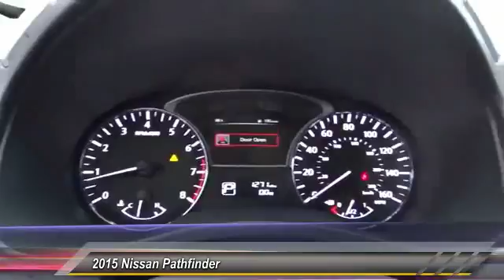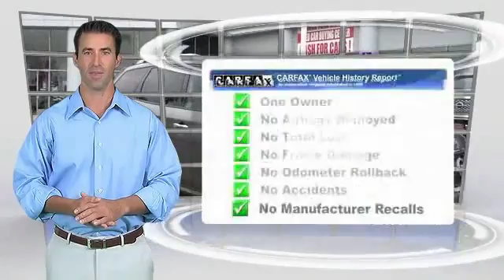2015 Nissan Pathfinder Buena Park, Cerritos, Fullerton, La Habra, Anaheim B55730TU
&nbsp;

6501 Auto Center Dr.

BUENA PARK NISSAN PROUDLY SERVING ORANGE COUNTY, LOS ANGELES, WEST COVINA, PASADENA, RIVERSIDE, SAN BERNARDINO COUNTY, AND SURROUNDING SOUTHERN CALIFORNIA LOCATIONS. THIS GUN METAL 2015 Nissan PATHFINDER IS EQUIPPED WITH A 3.5L V6, AUTOMATIC TRANSMISSION, AND RECEIVES AN ESTIMATED 20 City/27 Hwy MPG. OR VISIT US AT 6501 AUTO CENTER DRIVE, BUENA PARK, CA 90621 CARFAX Certified 1-Owner 2015 Nissan PATHFINDER 2WD 4DR S Stock #: B55730TU | VIN: 5N1AR2MN6FC721115 | 2015 Nissan Pathfinder 2WD 4dr S Buena Park Nissan